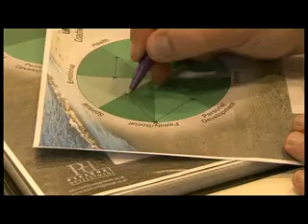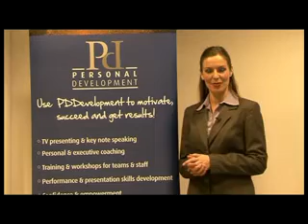Phoebe Dickens - Personal Development Coach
Film for Phoebe Dickens, Personal Development

Directed by Rob Speranza

South Yorkshire Filmmakers Network